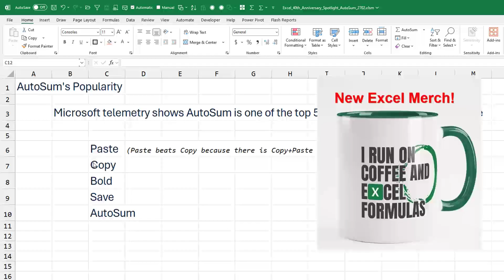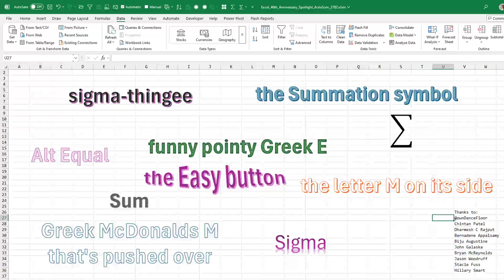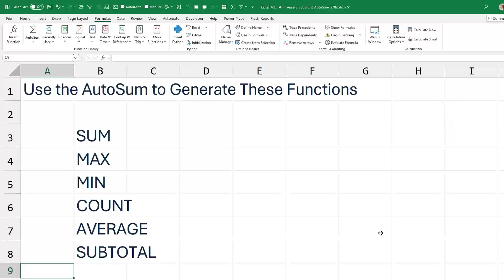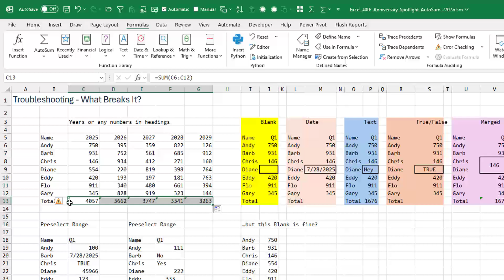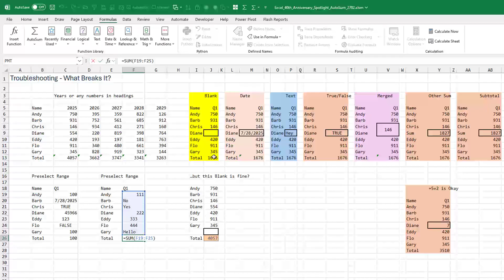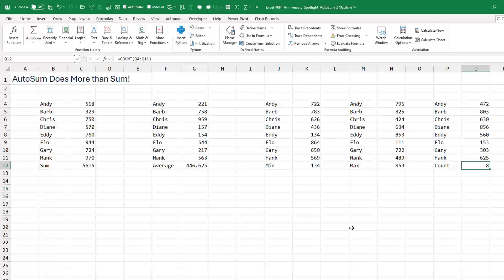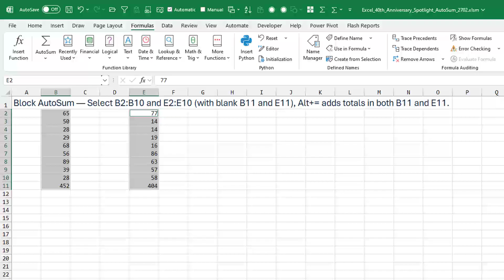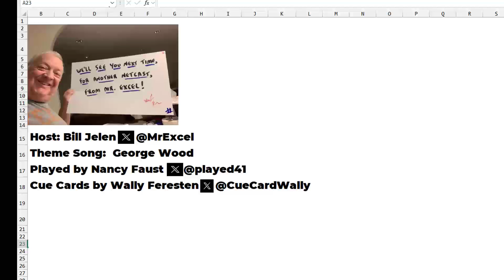Excel At 40 - AutoSum: Excel’s Most Iconic Tool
Microsoft Excel Tutorial: Using AutoSum in Excel

In this fourth installment of the Excel at 40 series, we spotlight one of the most iconic and enduring features in Excel: AutoSum. With its instantly recognizable Sigma icon, AutoSum has remained a reliable workhorse for fast calculations since its debut in Excel 3.0. This episode explores the history, functionality, and powerful shortcuts tied to this essential feature.

This video is perfect for Excel users of all skill levels—from beginners just starting out with formulas to power users looking for time-saving tricks. Whether you're a corporate analyst, financial professional, or casual spreadsheet user, you’ll find something useful here.

Discover all the places AutoSum lives within Excel, how to activate it with Alt + =, and lesser-known tools like Quick Analysis and the hidden drop-down options that let you calculate averages, counts, mins, and maxes. Plus, we reveal a special behavior where AutoSum turns into SUBTOTAL when applied below filtered data!

You'll also see troubleshooting tips for common AutoSum issues—like blank cells, text interruptions, or numeric headers—as well as clever tricks like summing entire blocks, working around merge cells, and a visual gag involving a fake diagonal sum.

If you love learning smart Excel techniques and celebrating 40 years of spreadsheet excellence, give this video a thumbs-up, drop a comment with your favorite AutoSum tip, and don't forget to subscribe to catch the rest of the Excel at 40 series!

(0:00) Celebrating Excel's 40th with AutoSum
(0:39) When AutoSum First Appeared
(1:03) Why the Sigma Icon Is So Recognizable
(2:31) Six+ Ways to Access AutoSum
(3:13) AutoSum’s Vertical vs. Horizontal Behavior
(4:07) Common AutoSum Pitfalls and How to Fix Them
(6:15) Best AutoSum Trick: Totals Around a Range
(6:42) AutoSum Drop-Down: More Than Just SUM
(7:24) AutoSum Becomes SUBTOTAL with Filters
(8:58) Block AutoSum and Fun Diagonal Trick
(10:00) Wrapping Up: AutoSum and Excel’s Legacy

This video answers these common questions:
Where can I find the AutoSum button in Excel?
What is the keyboard shortcut for AutoSum in Excel?
How do I use AutoSum with filtered data to get visible totals?
Why does AutoSum stop early when summing a column?
Can AutoSum calculate averages, counts, min, and max too?
What does the Sigma symbol on the AutoSum icon mean?
How does AutoSum behave when there's a blank or text cell?
How do I total both rows and columns with one AutoSum?
Why does AutoSum sometimes use SUBTOTAL instead of SUM?
What happens when you try to AutoSum diagonally?